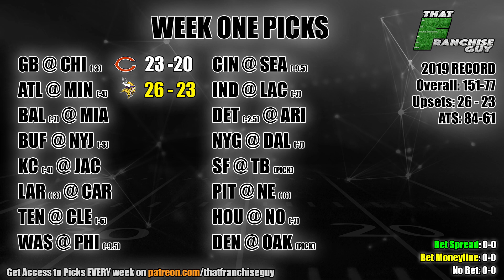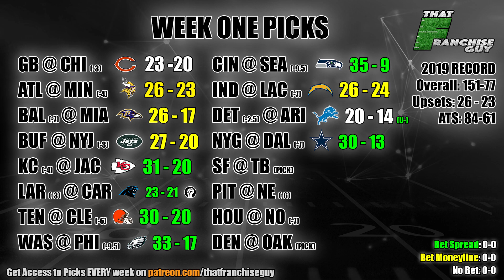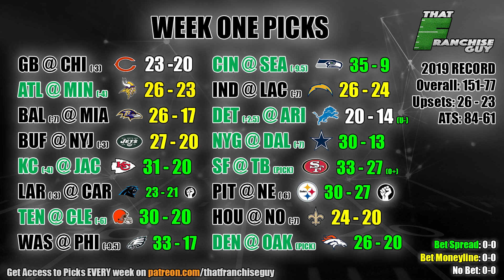Week 1 NFL Picks!!! Best Bets, Upsets, Over Unders and More!